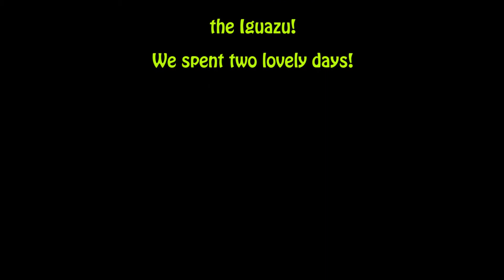With speedboat into the waterfalls in Iguazu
We are enthusiastic tourists in Iguazu 2014. By speed boat into the waterfalls. A wet,thrilling and fantastic experience.